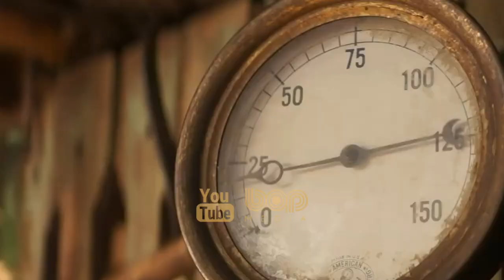فیلم سینمایی اکشن ماجراجویانه گشت و گذار در جنگل دوبله فارسی ۲۰۲۱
فیلم سینمایی گشت و گذار در جنگل

داستان فیلم ماجراجویی در جنگل یا جنگل کروز درباره‌ی گروهی از مسافران می‌باشد که وارد پارک دیزنی‌لند می‌شوند و از طریق یک قایق کوچک سعی دارند از میان جنگلی مملو از حیوانات خطرناک و خزندگان عبور کنند  تا یک درخت جادویی که قدرت‌های شفابخشی دارد را پیدا کنند. در این ماجراجویی آنها باید با حیوانات وحشی و رقیب آلمانی‌شان بجنگند.
در این فیلم دواین جانسون نقش کاپیتان یک قایق به نام فرانک را بازی می‌کند.
 از دیگر بازیگران این فیلم می‌توان به امیلی بلانت و ادگار رامیرز اشاره کرد.

Jungle Cruise

Based on Disneyland's theme park ride where a small riverboat takes a group of travelers through a jungle filled with dangerous animals and reptiles but with a supernatural element.